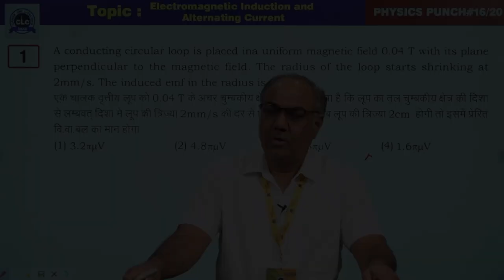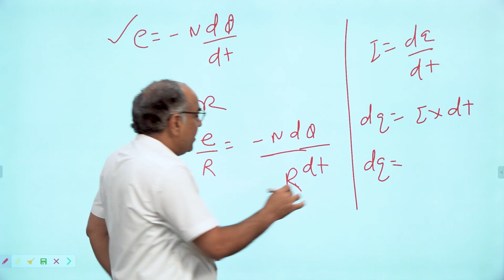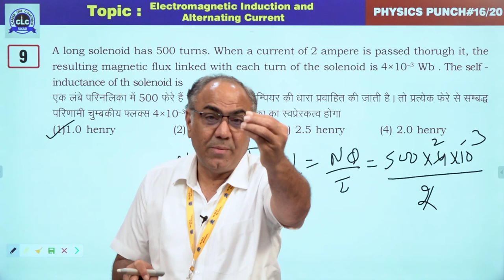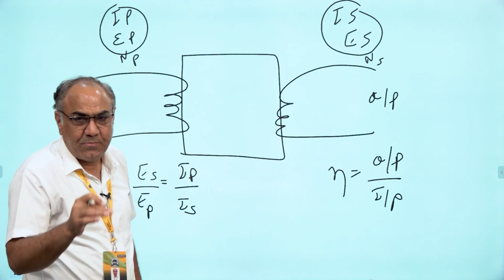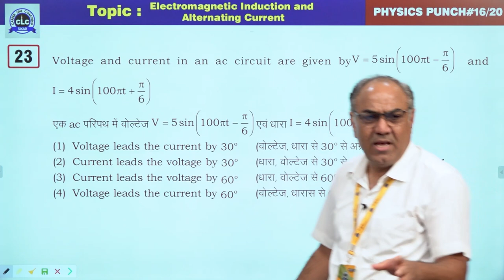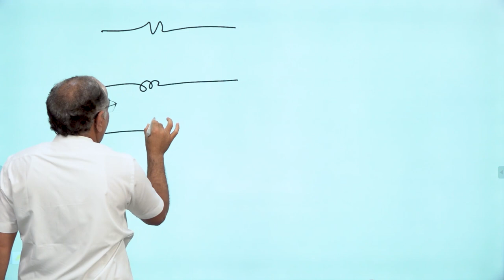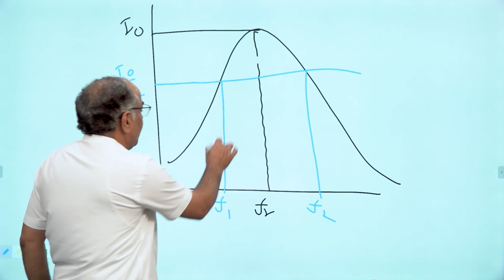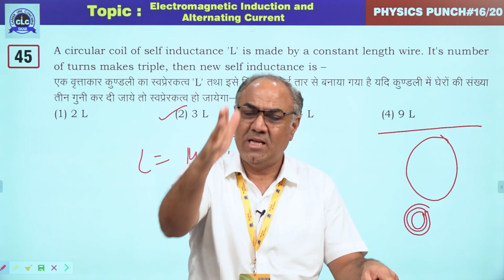16/20 (Physics Punch) || Electromagnetic Induction & Alternating Current || CLC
Episode- 16/20

Topic- Electromagnetic Induction & Alternating Current